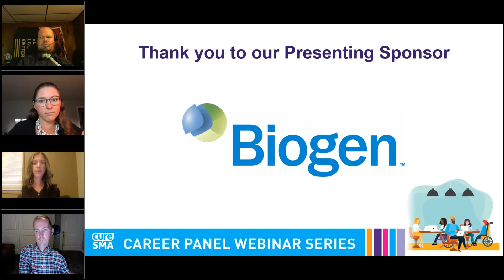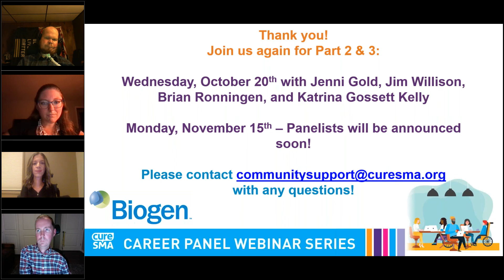Career Panel Webinar Series 4